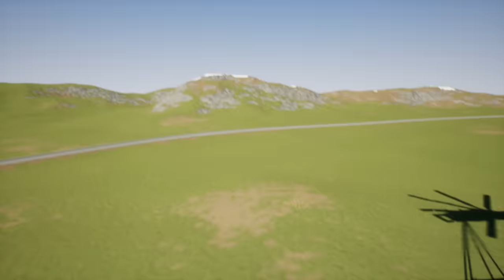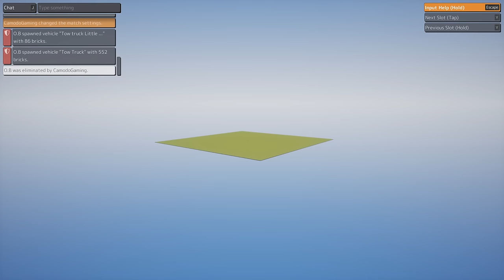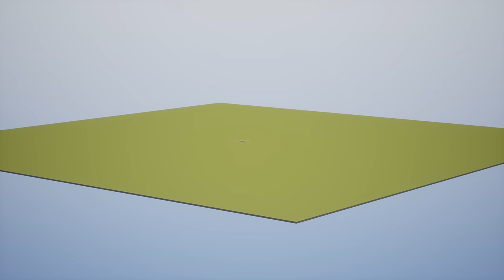I RUINED OB's House with a LEGO TRAIN in Brick Rigs Multiplayer!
I RUINED OB's House with a LEGO TRAIN in Brick Rigs Multiplayer! In this video Camodo and @beautifulob crash trains, we wreck LEGO trains all over bridges in a Brick Rigs multiplayer game.